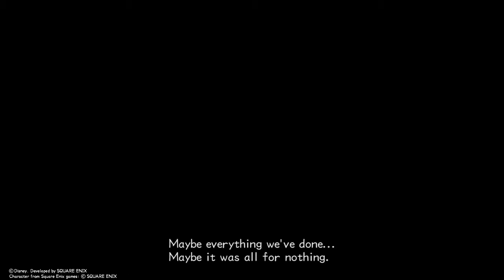My Fave KINGDOM HEARTS Cutscene